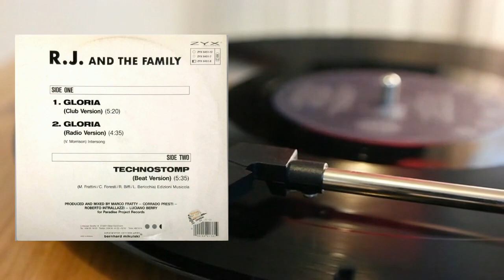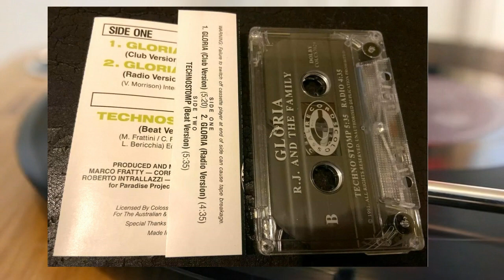R.J. And The Family - Gloria (Club Mix)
R.J. And The Family – Gloria
Sello:Paradise Project Records – PPR 004
Formato:Vinilo, 12", 33 ⅓ RPM
País:Italy
Publicado:1990
Género:Electronic
Estilo:House, Italo House
(Club Version)
Written-By – V. Morrison*